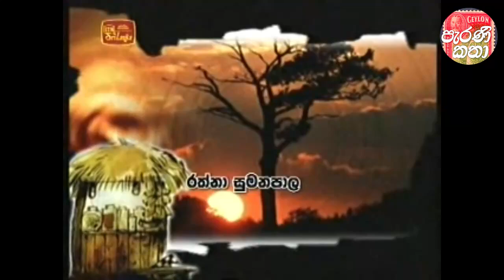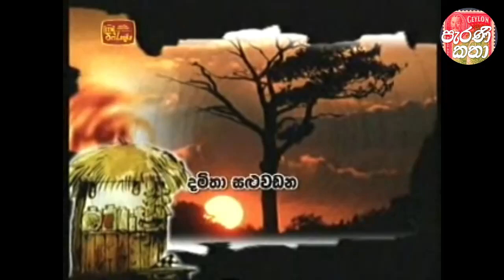කෝපි කඩේ | kopi kade - ඩිංගි ගජන් ගේ වෙළඳාම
කෝපි කඩේ යනු දකුණු ආසියාවේ දිර්ගතම ටෙලිනාට්‍ය වන අතර පහල ගම නමැති කුඩා ගම්මානයක් වටා ගෙතුණු ලස්සන කතා පෙළක් එයින් ඉදිරිපත් කරයි.

Non-Profit Channel.

WE ACT ACCORDINGLY TO THE SRI LANKAN COPYRIGHT ACT: In Sri Lanka, Part II of the Intellectual Property Act, No. 36 of 2003 replacing Part II of the Code of Intellectual Property Act, No. 52 of 1979.

PLEASE DON'T MAKE ANY STRIKES ON THIS CONTENT, AS WE RESPECT YOUR RIGHTS AND WILL PUT DOWN ANY NECESSARY CONTENT IMMEDIATELY.